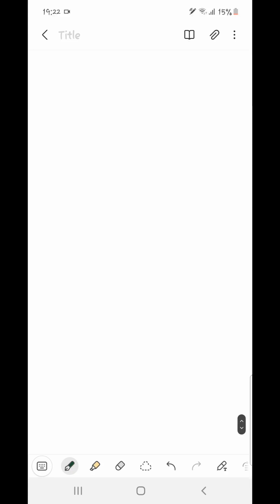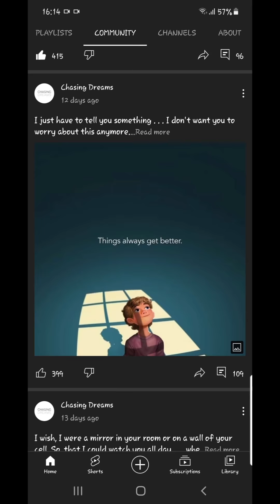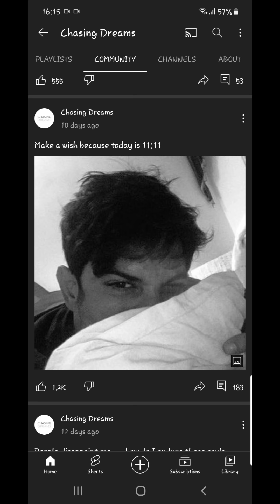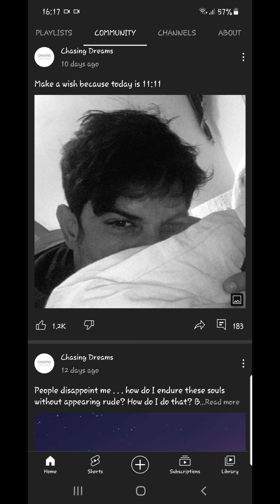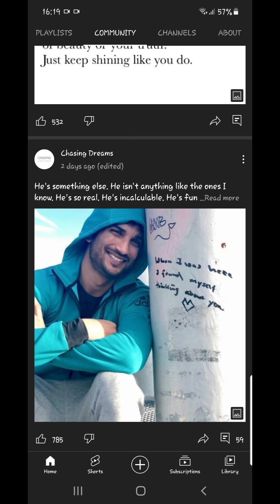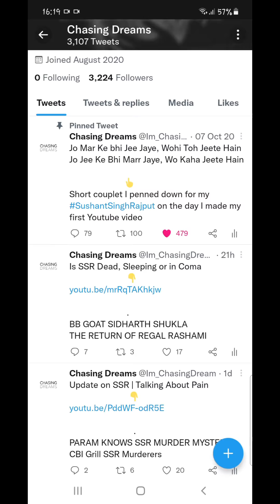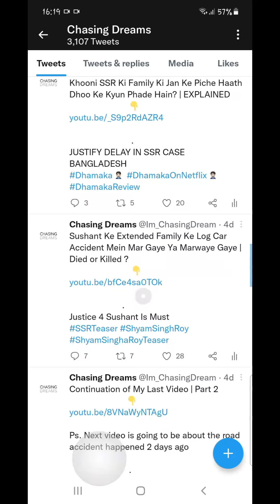What If He Is Watching You All, Right Now... Just Imagine That | Sushant Singh Rajput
▪︎Decoding Post Related To SSR | Very Imp. Details

▪︎SSR Is In Pain That Knows "No End" | Update on SSR

▪︎Is SSR Sleeping, Dead or In Coma ? | His Current Mental & Physical State

▪︎Is There Any Ray of Hope In SSR Case ? | Well, In The End Things Do Get Better, Always.. I Believe't

《Previously on ''Is He Alive'' Series》

▪︎Link To The SSR Series Playlist | You Can Watch All The "Is He Alive" Series Episodes, Here

▪︎Coming Soon on My Channel | Pipeline